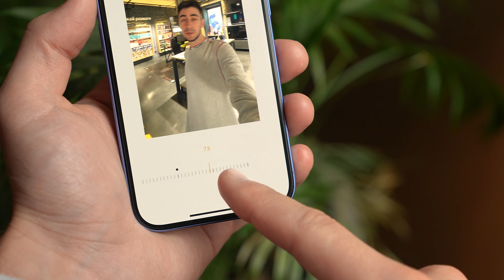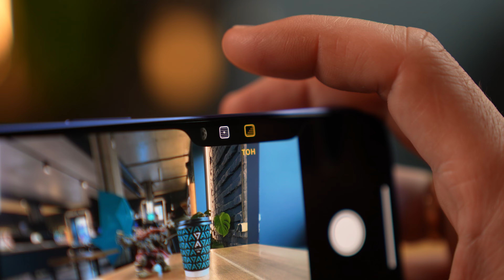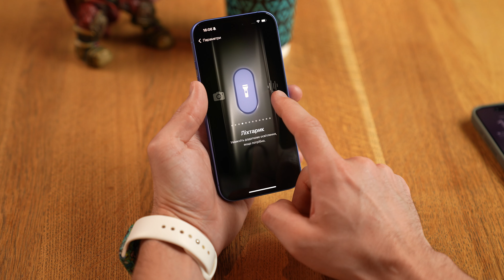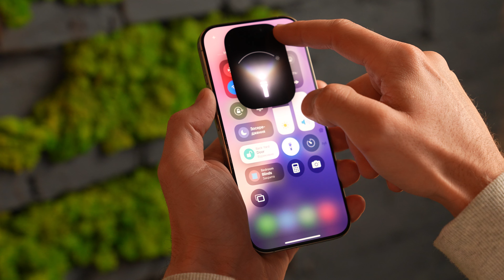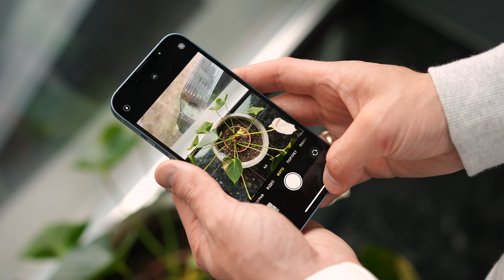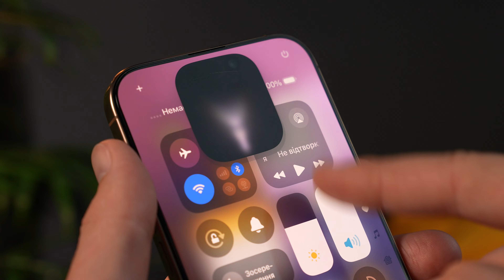Який iPhone вибрати у 2025 🤔 Чи купляти iPhone 16 Pro Max?